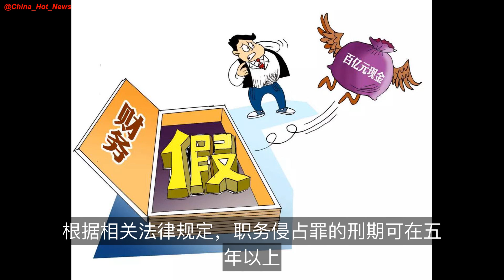69岁北京富豪被抓，公司122亿存款不知去向，最重刑期超5年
康得新的122亿还没见到，实控人钟玉就先被抓了。
5月12日晚，江苏省张家港市公安局在其官方微博上发文称，康得集团董事长、康得新复合材料集团股份有限公司大股东及实际控制人钟玉，因涉嫌犯罪被警方采取……